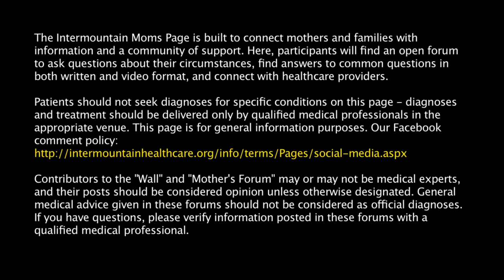How do I know if my ovulation cycle is normal, and what are reasons to call my doctor?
A normal cycle length is anywhere from 25 to 35 days from the beginning of one period to the beginning of the next. And it's normal for cycle lengths to vary a little bit, like one month it might be 28 days, the next month might be 30 days, and that's okay for it to vary a little. As for flow, it usually lasts about 4 to 7 days. And the heaviest flow is usually seen at the beginning of the period or during the first couple of days, and then the flow should taper off and go from bright red to pinkish/brownish, and then taper off to just normal white or tan discharge by the time the period is done, 4 to 7 days after it started.

You asked specifically about heavy bleeding. What defines heavy bleeding, and when should you call your doctor? And this is a good question. If you are saturating a pad within an hour, or if you're having to double up on pads and tampons, so you're using 2 of each, or you're using both, or if you're having to change during the night, if you're passing clots larger than a quarter, or if you're bleeding for longer than 8 days, then these are all reasons why you should talk with your doctor. And there's multiple things that can cause heavy bleeding, so your doctor would ask you more specific questions about your cycles and about your health history and then determine if further investigation is necessary. Also call your doctor if you're having bleeding in between periods or if you're experiencing bleeding associated with intercourse. If you have more questions in the future for me, feel free to ask them at Intermountain Moms on either our Facebook or Instagram pages, and recommend us to your friends and family too.